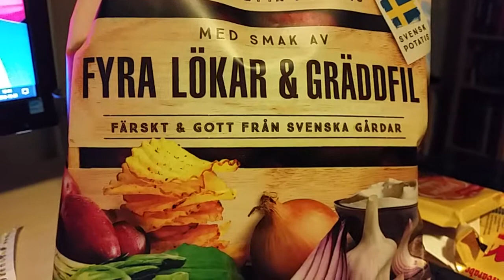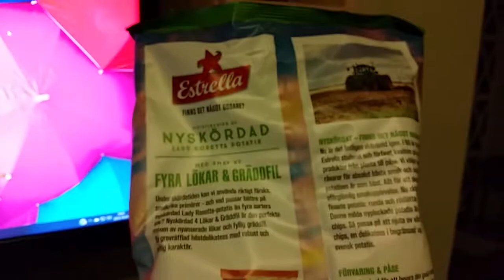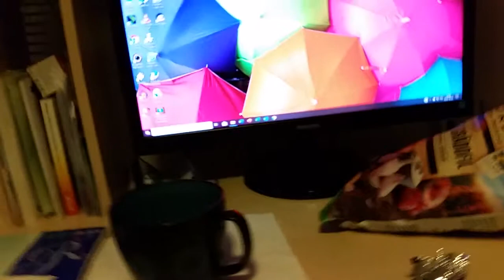Jag provsmakar Estrellas Nya Chips "Fyra Lökar & Gräddfil"